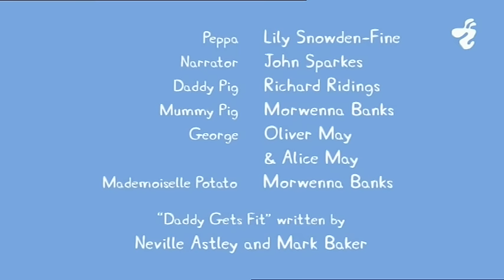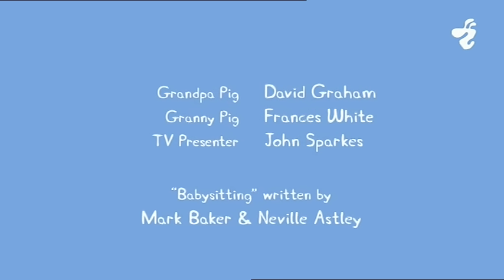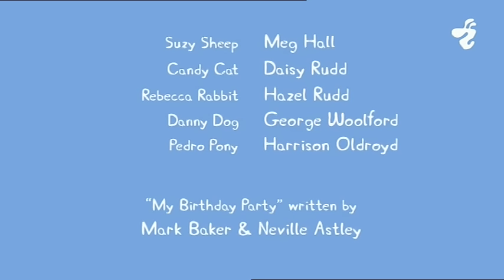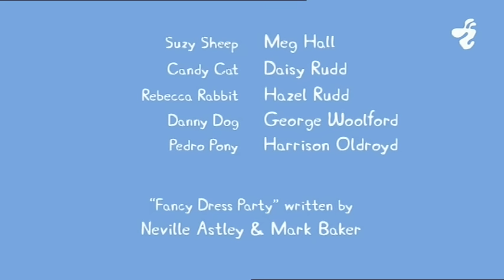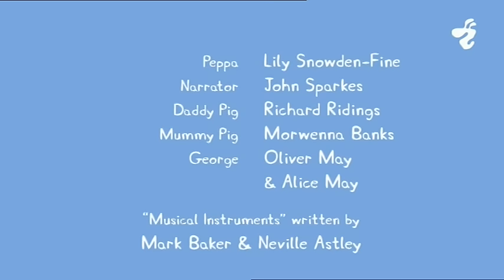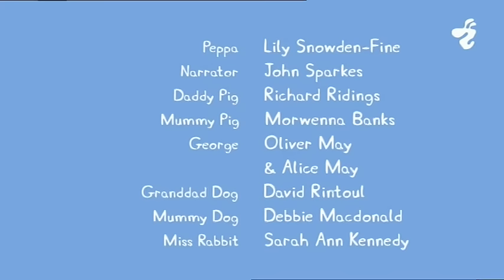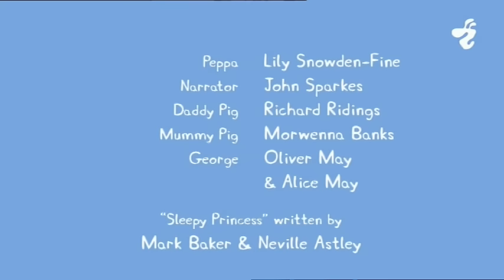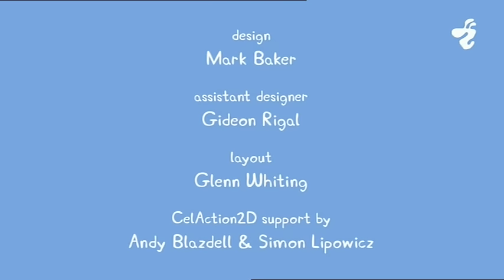PEPPA PIG... Cūciņa pepa. (LV) Latviešu valodā.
PEPPA PIG.
Cūciņa pepa. (LV)
Latviešu valodā.